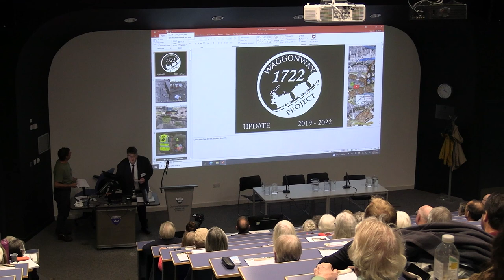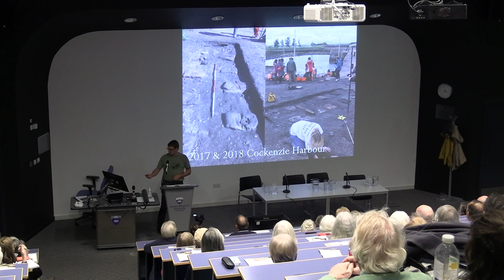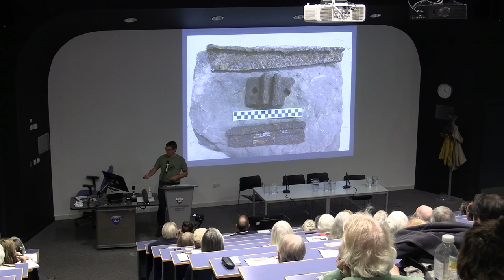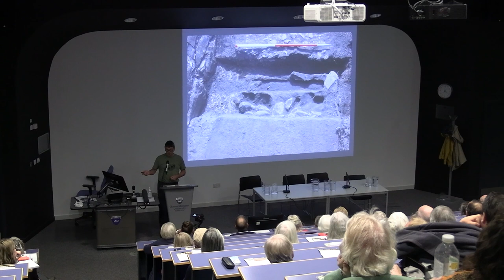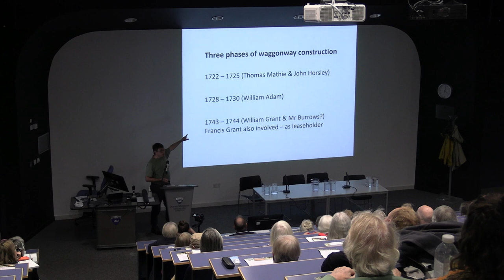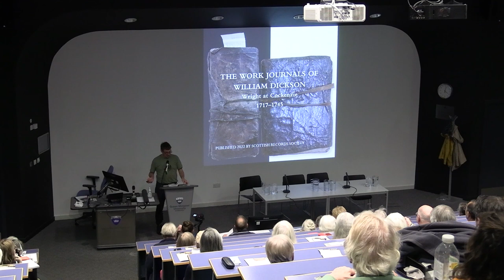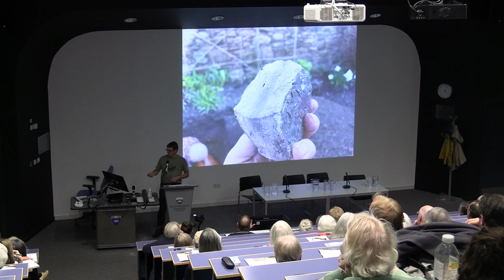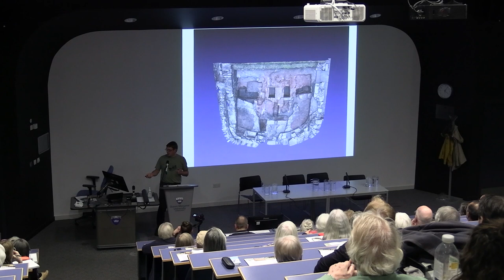1722 Waggonway - Scotland's first railway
1722 Waggonway - Research and archaeological developments from Scotland's first railway; Gareth Jones (1722 Waggonway Project)
Part of the Edinburgh, Lothians & Borders Archaeology Conference 19 Nov 2022